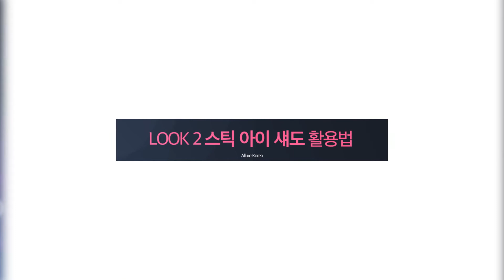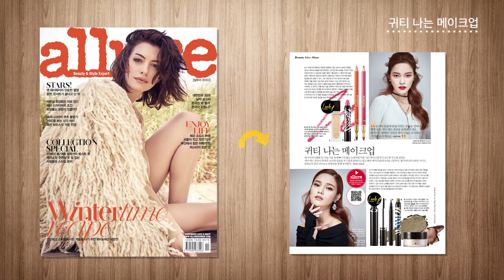[Beauty Live Show] 포근한 무드의 귀티 나는 메이크업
캐시미어나 벨벳 등 가을/겨울 룩에 빠지지 않는 소재처럼 이번 시즌 메이크업 역시 포근한 무드를 살리는 세미 매트 질감이 대세다. 눈가와 입술을 부드럽게 물들이는 쉽고 빠른 메이크업 테크닉을 [얼루어] 웹사이트와 모바일 사이트, 유튜브의 뷰티 라이브쇼 동영상을 통해 공개한다.